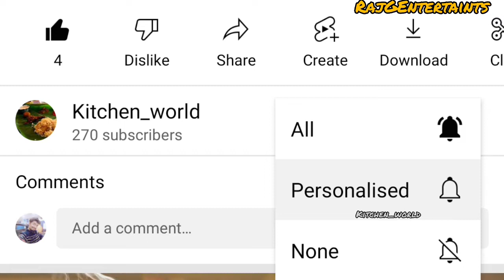5 நிமித்தில் காளான் பிரியாணி / Mushroom Biriyani In 5 Minutes / Kitchen_World / RajGEntertaints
5 நிமித்தில் காளான் பிரியாணி / Kalan Biriyani In 5 Minutes / @Kitchen_World / @RajGEntertaints

5 நிமித்தில் காளான் பிரியாணி / Kalan Biriyani In 5 Minutes / @Kitchen_World / @RajGEntertaints

kalan biriyani
kalan biriyani seivadhu eppadi
kalan biriyani price
kalan biriyani eppadi seivadhu video

kalan biriyani in tamil
kalan biriyani ricipe
kalan biriyani side disc